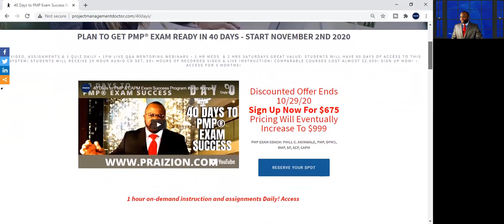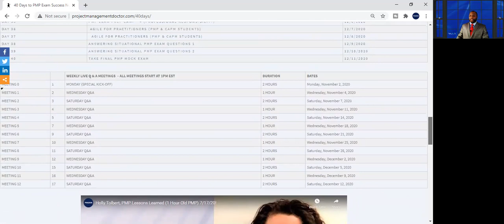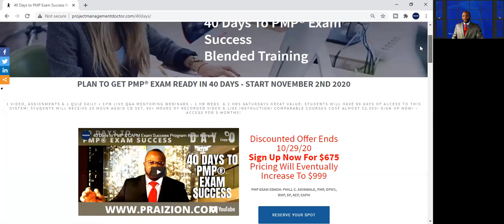Final Training Run for 2020! SIGN UP - NOVEMBER 2nd - 40 DAYS TO PMP